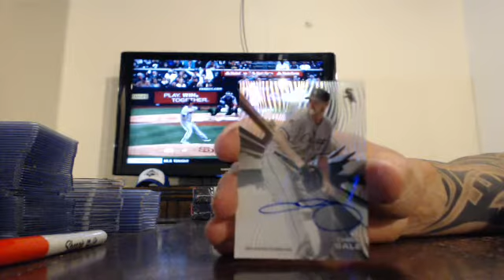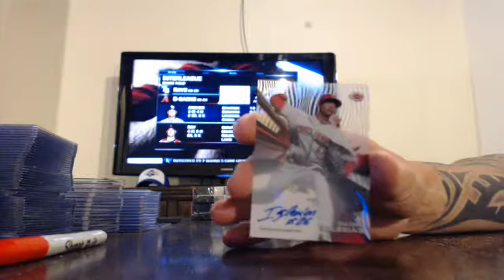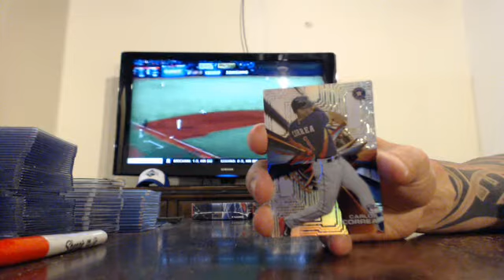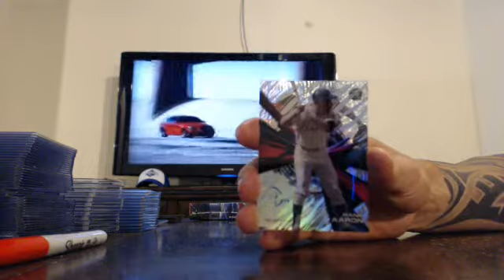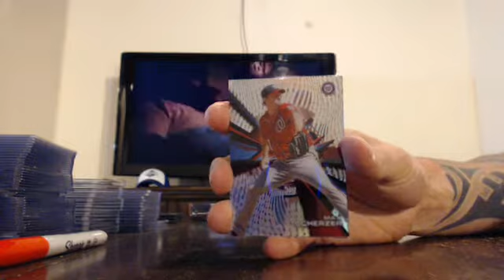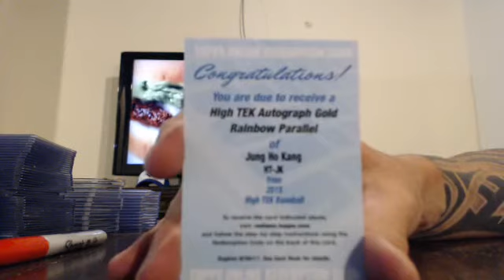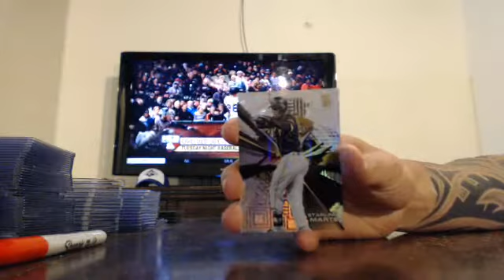majorlps 2015 high tek baseball 1/2 case break 6/6/16 - ebay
high tek baseball 1/2 case break from 6/6/16